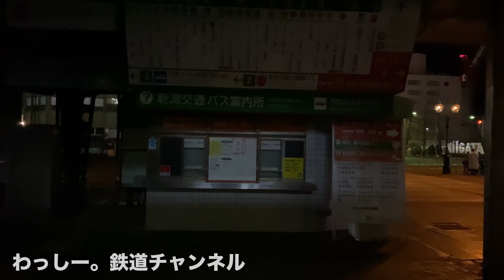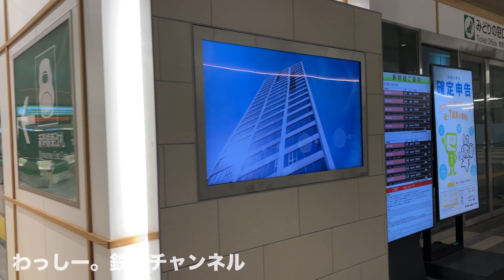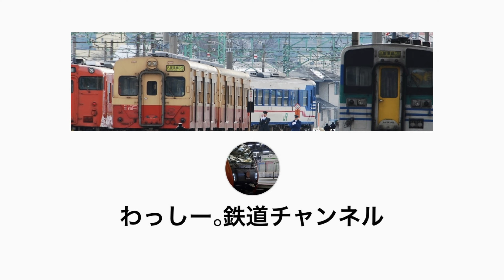新潟駅のイマを歩いてきた！(2024年2月中旬撮影)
2024年2月中旬現在の新潟駅を歩いてみました！
新しくなった通路・駅構内など、今しか見られない光景が盛り沢山です！
なお撮影は早朝に行った為、通行人は少なめではありますが、日中は多数の人々で賑わっています。

↓新潟交通、新潟駅バスターミナルの全貌が発表！スイッチバックは3月末で見納めに。